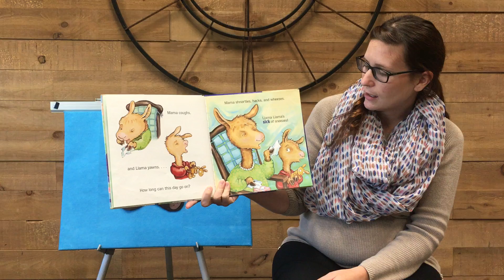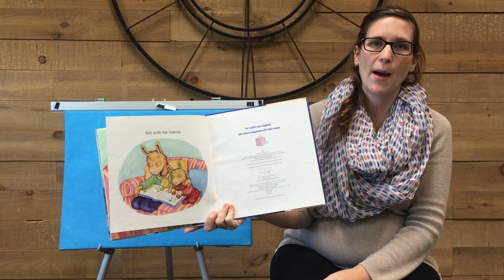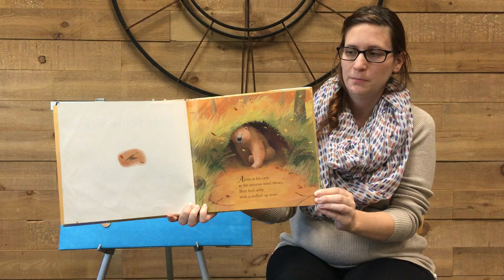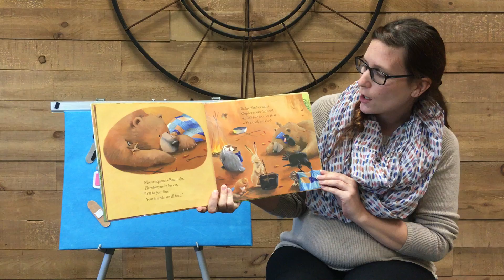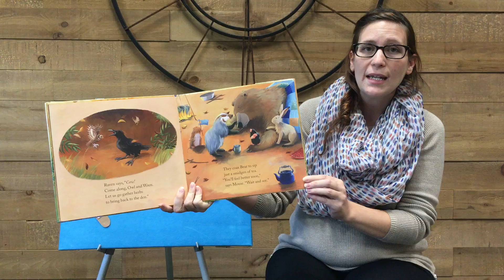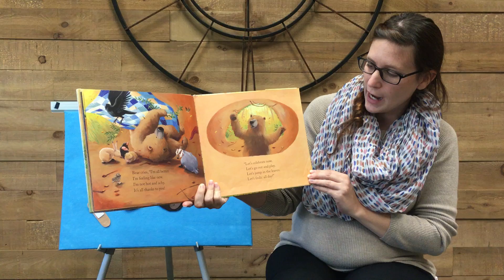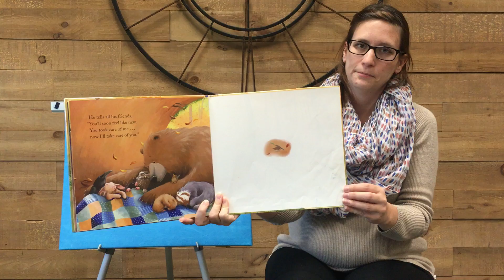Sick and Feel Better